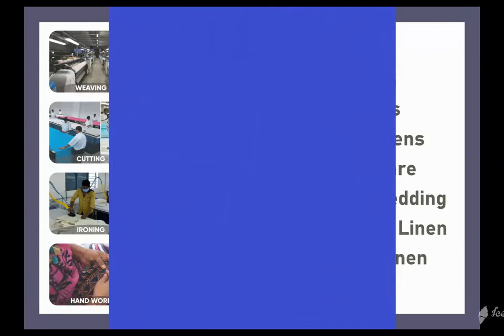KITCEHN APRON SET